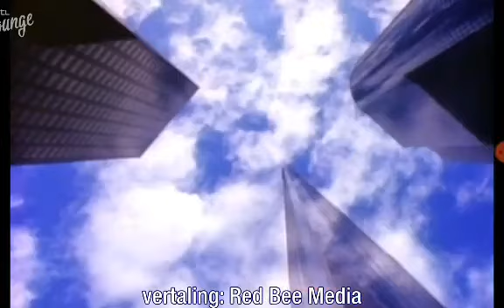Felicia and Zach episode 1306